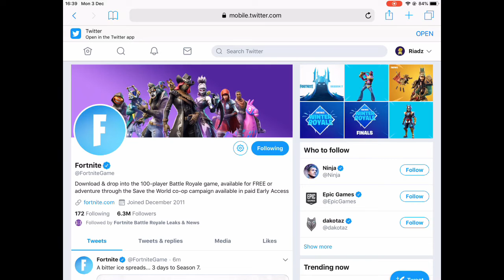Season 7 First teaser